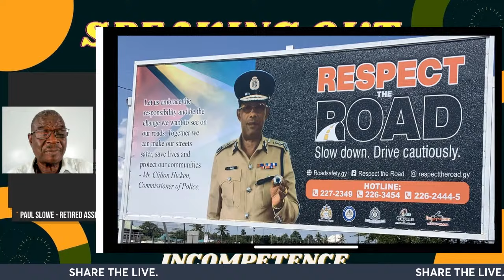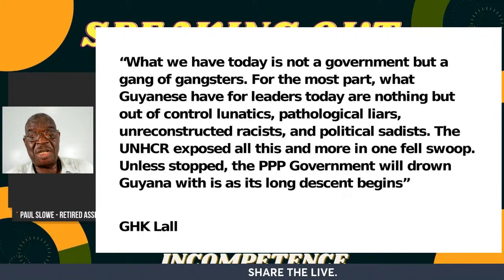SPEAKING OUT EXPOSING CORRUPTION AND INCOMPETENCE SE3 EP23